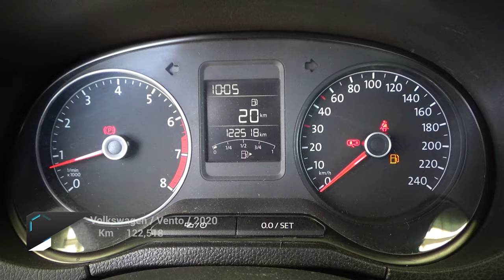Volkswagen / Vento / 2020 - 23518